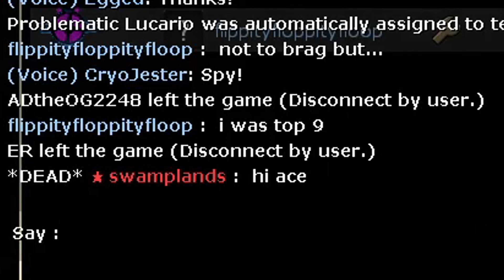TF2: Bots at 3AM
Ocarina Etsy Store

Phill Fernandes,
Colin Greening,
Tall Bit,
Psycho Spy,
Xel Nine Unknown,
foxygameing5,
Robert Octavian,
Chippster,
XophPsycho,
THE ZEAL DEAL,
Tomas Galvez,
Onyxs Sword,
Teddy Matthes,
kanye west,
Ryen Trailblazer,
SwizzlyBubbles,
Nathan Thomas,
Daniel J Kenzakoski,
A Nepped Hazama,
Waluigi,
Ryusuta,
Bailey Wooldridge,
MDWfl1p1t,
Állan Giovani Barretto,
theshadycupcake,
VinieVex,
Shika,
Jiw25moby,
NicholaiAvenicci,
Edward Whalen,
Zachary Lane,
owah tagoo siam,
[ Nottsobaddadd ],
Velithor Joe,
Jqgj,
XxSupremeMagnetXx 1,
Depernaut,
Sphericalism,
Valerie Owens,
Mr. Sperk,
CosplayerGoesTo...,
shadowlock,
El Greggo,
Gilbert Ramirez III,
ExplosiveWalrus,
Payday,
Fireblaster40,
isaiah clodfelter,
Kyle Christensen,
Guts&Glory